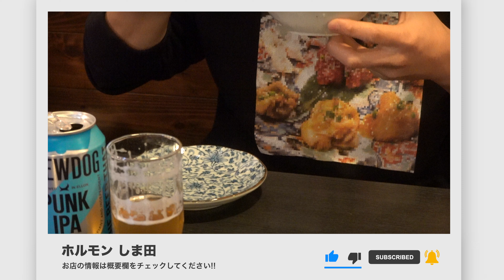【削除覚悟】韓国万能辛味調味「タテギ」の作り方公開します!!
本当は教えたくないのですが、教えちゃいます!!!
韓国の辛味調味料(ヤンニョム）「タテギ」これって簡単に作れるんです。
焼肉や、スープなど色々なものに使える万能調味料！！

いつも参考にさせていただいている静岡県のイケてるラーメン屋
「ろたす」さんがやっている企画に挑戦してみました!!
気になる方はこちらをチェック

【レシピ】
◇タテギ
ニンニク 80g
生姜 80g
粗唐辛子 450g
サラダ油 500cc
すりごま 50g

◇辛もやし
味の素 少々
ブラックペッパー 少々
ごま 大さじ1
醤油 小さじ2(タテギを入れた時とで分ける)
タテギ お好みの量

◇ブリュードック　パンクIPAはこちらから

◇タイガーフードプロセッサーはこちらから

◇中荒唐辛子はこちらから

★420万回再生された秘伝のタレ「生焼肉だれ」はこちら★
★クラファンで誕生した「俺の塩 しま田」はこちら★